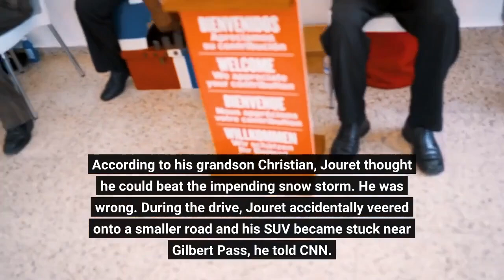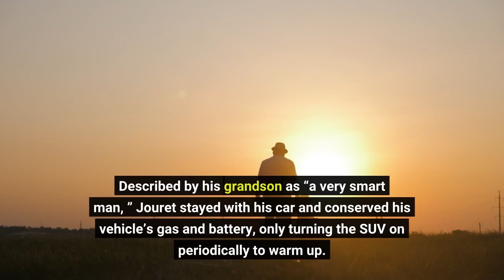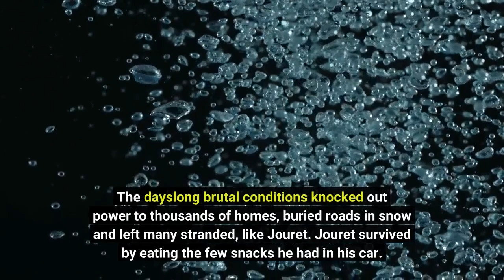81-year-old survives 6 days in California snowbank by eating croissants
An elderly man survived on croissants, candy and biscotti for nearly a week alone in his car, stuck in the snow on a desolate California road. Jerry Jouret, 81, set out from his mountain house in Big Pine, California, on Feb. 24 to return to his family home in Gardnerville, Nevada — just over three hours away in good driving conditions. According to his grandson Christian, Jouret thought he could beat the impending snow storm. He was wrong. During the drive, Jouret accidentally veered onto a smaller road and his SUV became stuck near Gilbert Pass, he told CNN. Temperatures in the area dropped from the mid 30s into the teens overnight. The mathematician and former NASA employee was ill-prepared for the weather, wearing only a light windbreaker, his grandson said. “He’s a pretty small, ” Christian added. “He doesn’t have a whole lot of meat on his bones. ”A light quilt and a hotel bath towel were the only things Jouret had to keep himself warm, he said. Described by his grandson as “a very smart man, ” Jouret stayed with his car and conserved his vehicle’s gas and battery, only turning the SUV on periodically to warm up. Roughly 3 feet of snow fell during the series of storms that pummeled the state over the course of the week. Many areas in California saw significant amounts of snow — an unusual occurrence for a state that’s unaccustomed to harsh winters. The dayslong brutal conditions knocked out power to thousands of homes, buried roads in snow and left many stranded, like Jouret. Jouret survived by eating the few snacks he had in his car. He rolled down his window occasionally to eat snow. Midway through the third day, Jouret’s car battery died while he was rolling the electric window back up, his grandson said. It remained open a few inches for the duration of his unfortunate adventure. On February 28, the Inyo County Sheriff’s Office received “a callout for a missing person, ” the office said in a Facebook post. Inyo County Search and Rescue teams planned search missions the next day, but were forced to delay due to safety concerns posed by the winter storm, according to a post from the sheriff’s office. Then, on March 2, a cell phone ping identified by a California Highway Patrol team helped narrow the search area and once weather allowed, helicopter crews were deployed. As one team headed to refuel the aircraft, the pilot spotted something he initially thought was a large rock. A closer look revealed a vehicle — and the pilot spotted an arm waving out of the small opening in the car window.“Within a short period of time, they identified a vehicle partially buried in snow, ” the sheriff’s office said. “The CHP crew loaded the person onboard and transported him directly to Bishop Airport for transport to medical care…The subject was discharged from the hospital later that evening. ”Jouret was only in the hospital for a few hours and showed no signs of hypothermia, his grandson said.